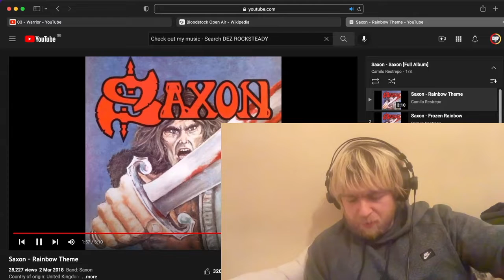Saxon - Rainbow Theme | First Time Listen & Reaction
First Time Listen & Reaction to Saxon - Rainbow Theme

Peace